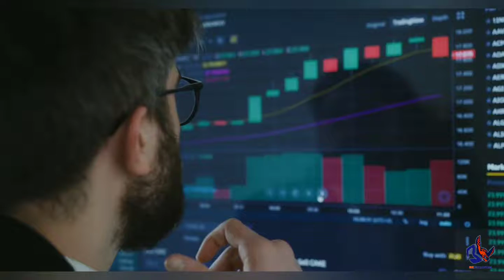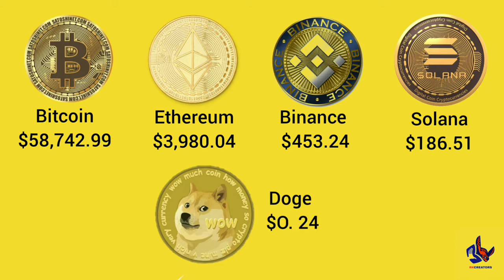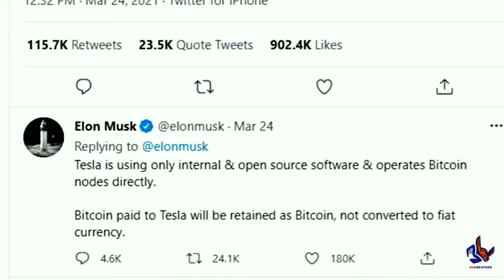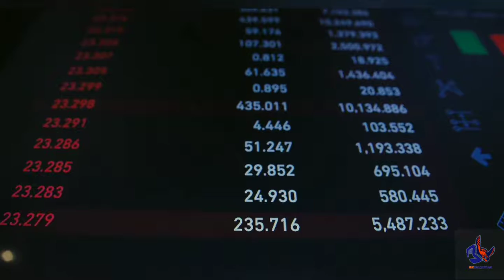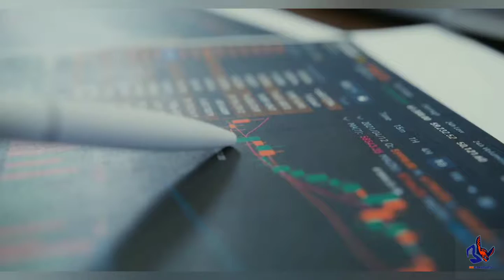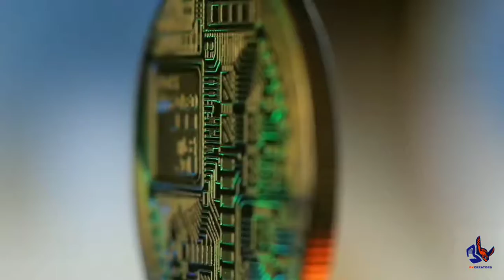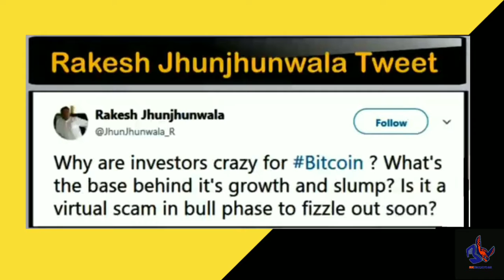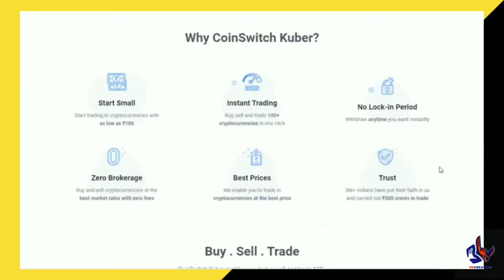Investor's क्या कहते हैं Bitcoin के बारे में | What is bitcoin | investment करने से पहले जरूर देखें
In this video I have tried to give complete information about bitcoin and also tried to tell what big investors say about bitcoin.